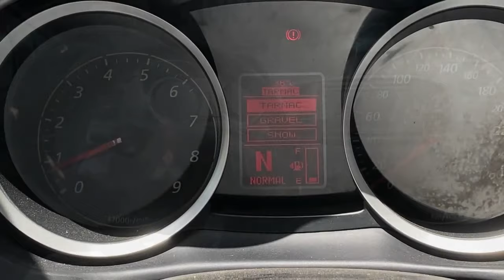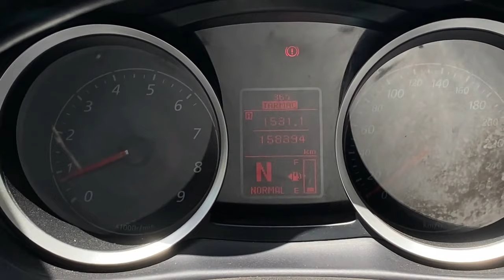MITSUBISHI LANCER RALLIART ( is it worth it ?) | تجربة ‏اندر عربية في مصر ‏وهل فعلا هي أقوى كمين؟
in this series i come up with rare cars and underrated cars for tuning and modification in our egyptian car community.
I wanted to start the with something unique so i didn't find something better than the legendary mitsubishi lancer ralliart as its price to performance.
Going through the car and reviewing every inch in it and testing it one the road and doing some pulls and going through all the driving experience that the car will give you.